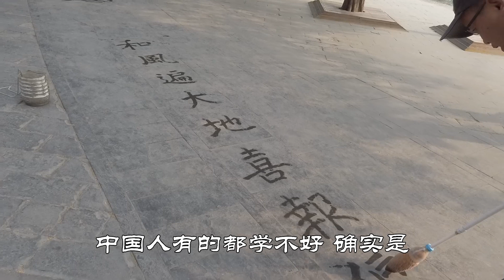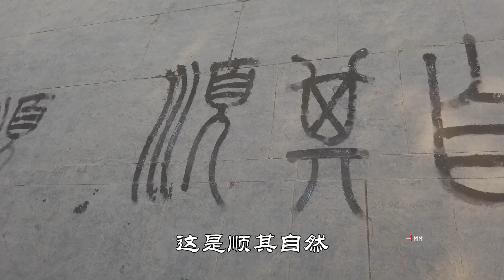北京大爷颐和园昆明湖打水，几个月练就书法神技，一个字1米大